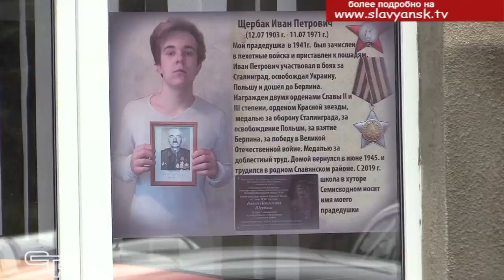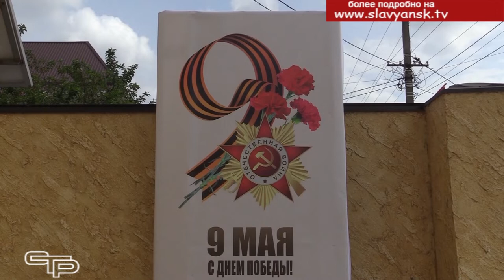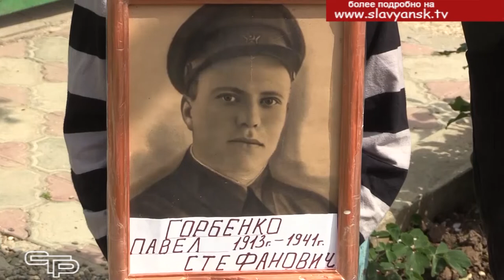Акция - Окна Победы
Российское движение школьников запустило патриотическую акцию «Окна Победы», в рамках которой юных жителей страны и их родителей призывают создать на улицах городов галереи памяти и благодарности